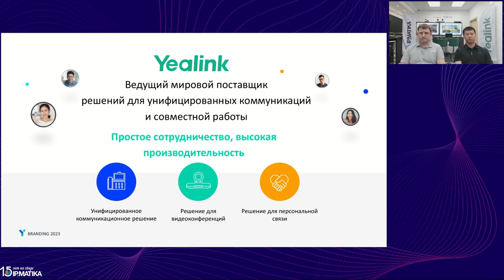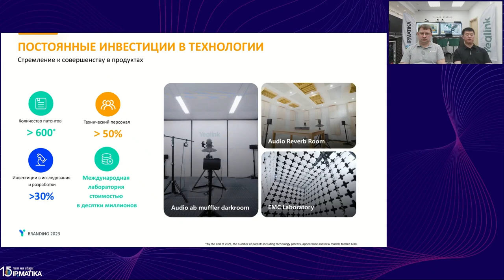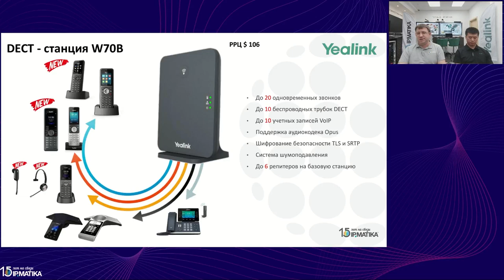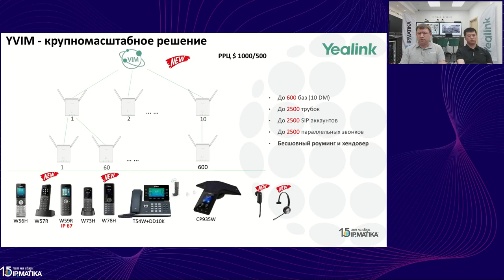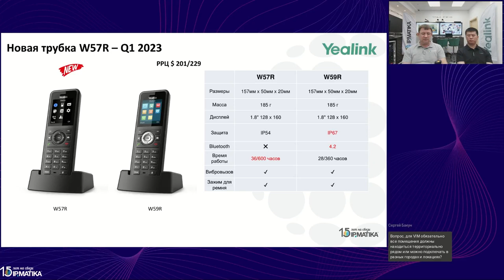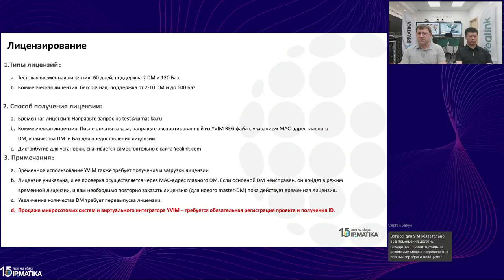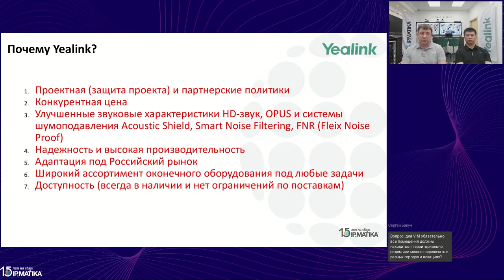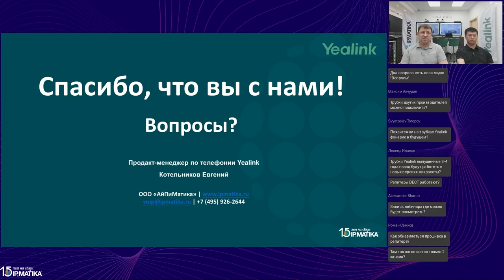Вебинар "Новинки IP-DECT-экосистемы Yealink"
24 апреля 2023 года продакт-менеджер компании АйПиМатика по телефонии Yealink Евгений Котельников и директор по продажам компании Yealink Стивен Ши провели вебинар "Новинки IP-DECT-экосистемы Yealink".

В программе вебинара:
• о компаниях Yealink и АйПиМатика. Компания АйПиМатика — Платиновый дистрибьютор Yealink по итогам 2022 года;
• IP-DECT-экосистема Yealink: обзор решений;
• масштабирование микросотовой IP-DECT-системы Yealink W90 с помощью виртуального интегратора YVIM;
• новые оконечные устройства: DECT-трубки W78H и W57R (защищенная, IP54).